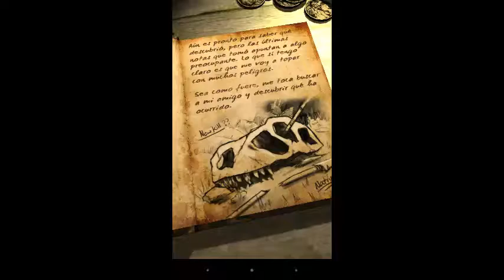LARA CROFT RELIC run- gameplay android(2)